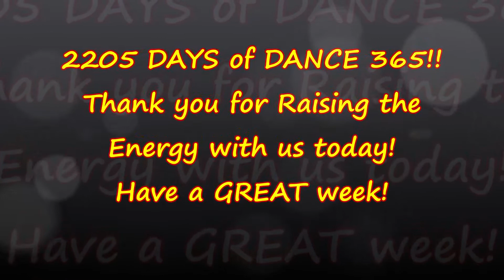SHOUT! DANCE 365 DAY 2206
Hello and thank you for joining us on DAY 2206 of Dance 365! YEAR 7! We Dance EVERY Day to Raise the Energy & Create a Better World. We invite you to Dance Along! Today we are dancing to Shout by The Potbelleez.

We are happy to take song suggestions! Unfortunately, YouTube have removed the ability for us to check in advance the copyright details of songs. Check out the GIANT spotify playlist we have and choose a song from there and we will DANCE!